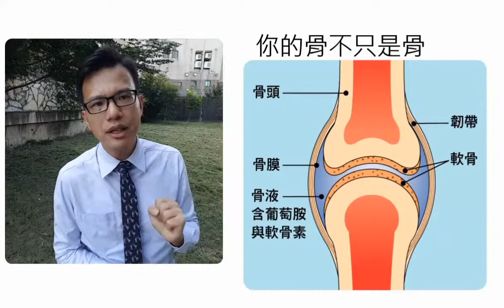【環遊世界分享趣】如何讓骨頭健康（中壢站）